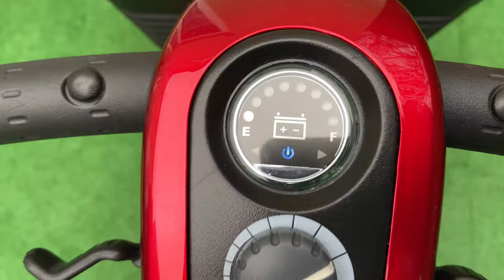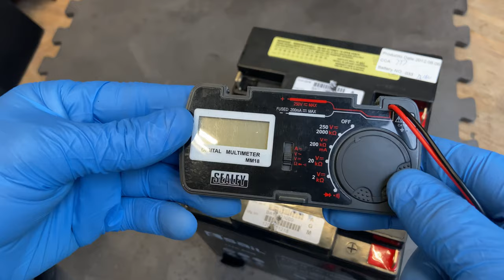Pride GOGO Elite Traveller Plus Mobility Scooter Battery change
Hello again,

I will show you, if a mobility scooter isn’t working, what potential problems can appear. In this case, I will be changing its battery to a new one.

I hope you find it useful and helpful.

George

Musician: ASHUTOSH

Musician: ASHUTOSH

Musician: ASHUTOSH

Musician: ASHUTOSH

Musician: ASHUTOSH